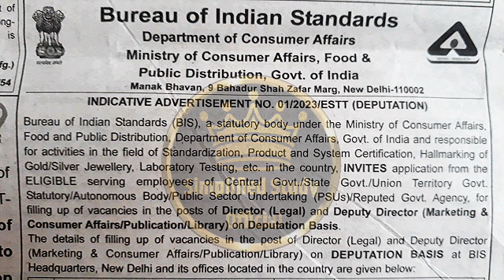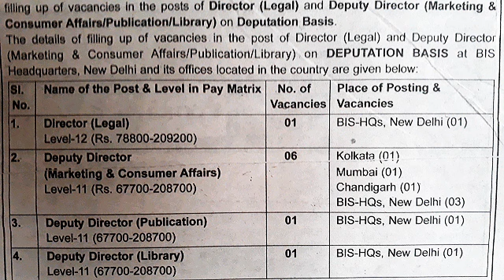Bureau of Indian standards new vacancy 2023